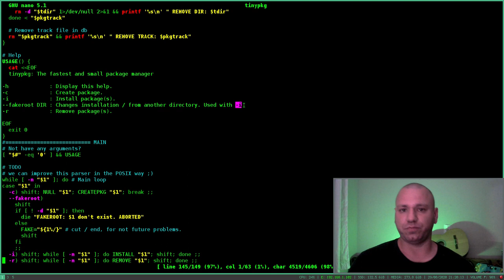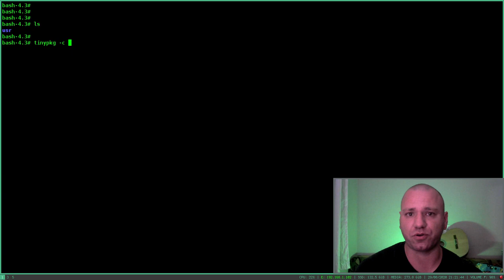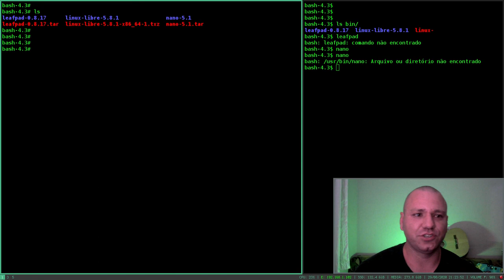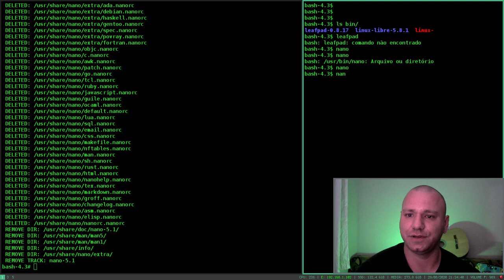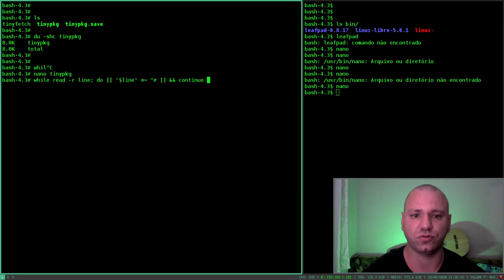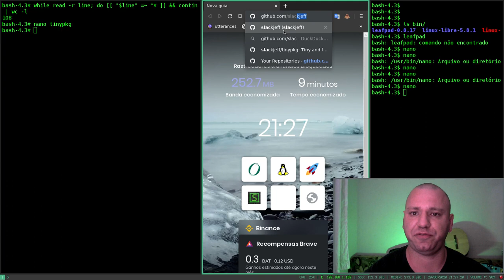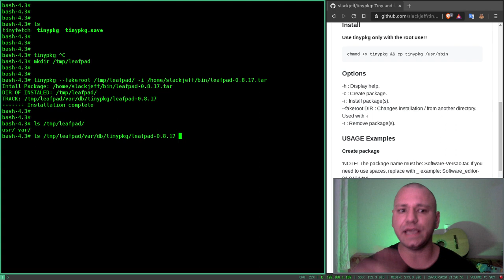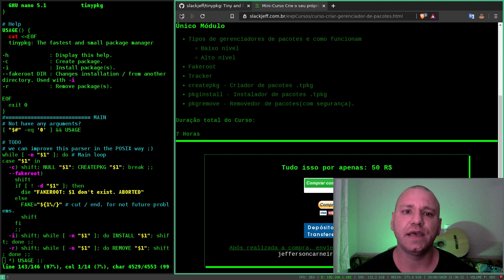Gerenciador de pacotes em Shell POSIX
$$ Considere fazer uma DOAÇÃO de qualquer valor para me ajudar a continuar comtodo meu cyber-ativismo.